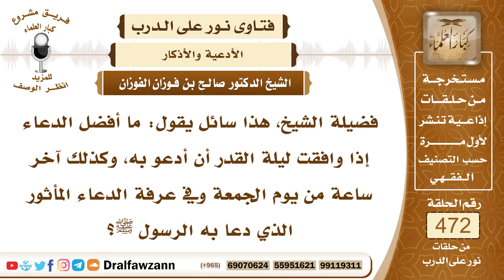6752- أفضل الدعاء في ليلة القدر وساعة الجمعة ويوم عرفة - الشيخ صالح الفوزان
"6752- فضيلة الشيخ، هذا سائل يقول: ما أفضل الدعاء إذا وافقت ليلة القدر أن أدعو به، وكذلك آخر ساعة من يوم الجمعة وفي عرفة الدعاء المأثور الذي دعا به الرسول ﷺ؟
الجواب: الجواب: بالنسبة لليلة القدر سألته عائشة رضي الله عنها ماذا تقول؟ قال: «قولي اللهم إنك عفو كريم تحب العفو فاعفُ عني» فيكثر من هذا ويدعو أيضاً بغيره معه، وأما يوم الجمعة فلم يرد دعاء معين ولكن المسلم يجتهد في الدعاء بأمور دينه ودنياه، وكذلك الساعة في يوم الجمعة لم يرد في تحديد الدعاء فيها دعاء معين، وأما في عرفة فالنبي ﷺ قال: «خير الدعاء دعاء عرفة وخير ما قلت أنا والنبيُّون من قبلي: لا إله إلا الله وحده لا شريك له، له الملك وله الحمد وهو على كل شيء قدير».
السيرة الذاتية:
للاشتراك في قناة الشيخ صالح الفوزان

14_ الشيخ محمد أمين الشنقيطي
يتيوب

15_سماحة المفتي عبد العزيز آل الشيخ
 يوتيوب

رئيس الفريق
لمشروع كبار العلماء